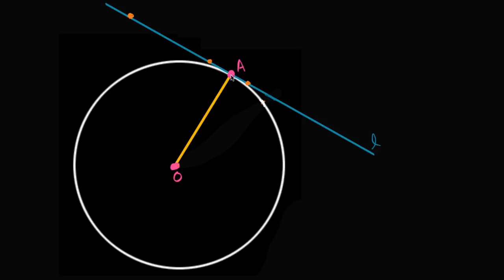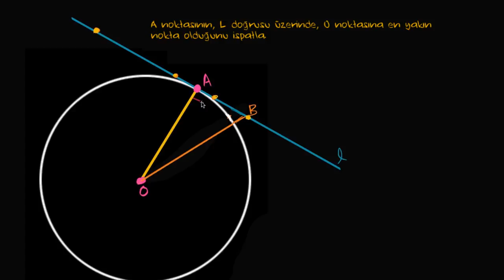Yarıçapın Teğete Dik Olduğunun İspatı (Matematik) (Geometri)